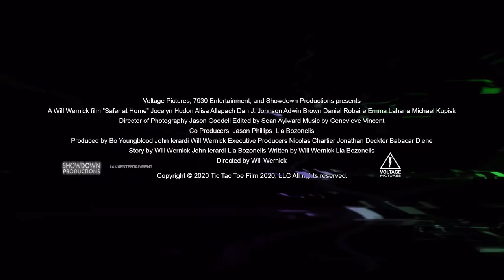Safer at Home (2020) Official Trailer | Blazing Minds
Safer At Home has an ensemble cast featuring Alisa Allapach (Kingdom), Adwin Brown (Netflix’s YOU), Jocelyn Hudon (Netflix’ THE ORDER), Dan J. Johnson (Escape Room), Michael Kupisk (Fright Fest), Emma Lahana (Marvel’s Cloak & Dagger) and Daniel Robaire (The Kids Are Alright), it was written and directed by Will Wernick, with additional writing from Lia Bozonelis & John Ierardi.

THE PANDEMIC RAGES ON…  PEOPLE HAVE CHANGED, FOR THE WORSE. It has been 3 years since COVID-19 ravaged the world. In order to control mass panic and the virus in America, LA has become a police state. The message is “You are safer at home”. To escape reality, a group of friends arrange an online party. With music, games and drugs on the menu, the evening is set to be unforgettable for all the right reasons. As night falls and the party is well underway the realities of the world come crashing in and the homes they considered safe become a haven to a relentless bloody attack on the senses.

@SignatureUK presents Safer At Home on Digital Platforms 3rd May